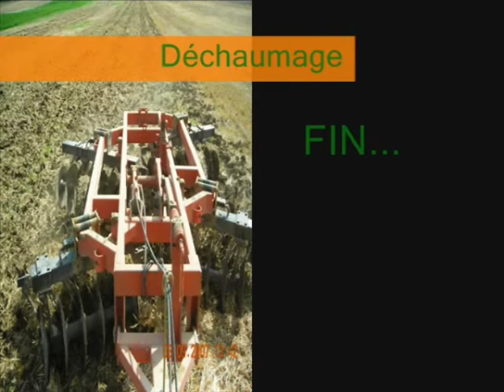Déchaumage 2007 avec un JOHN DEERE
Déchaumage dans les Ardennes en 2007 avec un JOHN DEERE 3640 et un cover crop RAZOL de 3m...